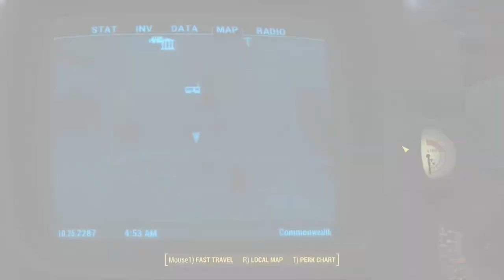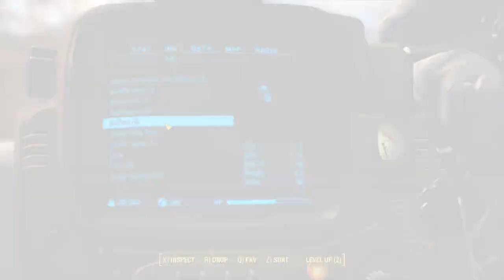More Fallout 4 clips - No Spoilers!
We take a look at some of the things I've been doing in Fallout when I'm not recording the series. In this video we'll show you TWO places where you can find Power Armour parts, fight off some raiders, and explore some of the features for building a Settlement.